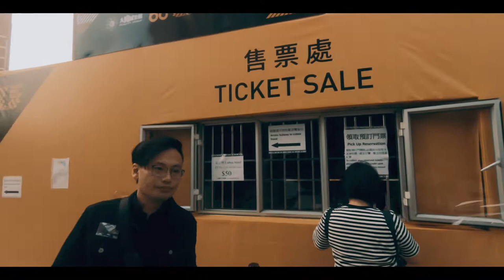Travel Vlog #16 Qualification of Macau Grand Prix from Lisboa stand - Part 1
Wataww !!

Welcome to my channel, this video is about grand prix in Macau, and explaining how to get there, how much the price and how is the situation from "Lisboa stand", which is there are some of stand in another spot also however i will tried this one because the turn track have harder track to control.
hopefully you guys enjoy this video, and about part 2 will release soon, was taken in "reservoir stand" in Race competition with open roof which is so hot but have great view from start.

Location of Stand:
Lisboa Stand, near grand lisboa Macau.

Price:
- Qualification MOP/HKD/RMB 50 / USD 6
- Race (base on stand position has different price) started from MOP/HKD/RMB 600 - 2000/ USD 77 - 255

Note: per customer have limit only 20 ticket and children below 2 years old free enter.

Personal Instagram - @Jino_Manuhutu
Hobby Instagram - @Jino_Artstyle